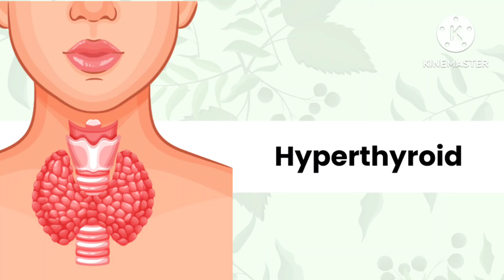Foods to avoid thyroid problems| food diet | തൈറോയ്ഡ്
##Do you know that the thyroid is the second most common disease after diabetes and blood pressure?
# Lifestyle determines numerous things in your life, and it is the effect of lifestyle that thyroid patients are increasing continuously. The thyroid is a butterfly-shaped gland located inside the neck and above the collarbone. This problem arises due to an imbalance in the hormones of this gland. Due to thyroid, the risk of asthma, cholesterol problems, depression, diabetes, insomnia, and heart diseases have been increased.
Although the symptoms of this disease are difficult to catch, regular checkups from thyroid specialists can help detect them.Thyroid Condition

A balanced diet plays a crucial role in controlling thyroid conditions. It would be best to keep yourself updated about what to eat and what you need to avoid. If you don't have any idea, this blog will help you out with the list of thyroid foods to avoid.

ഇന്ന് നിരവധിയേറെ പേർ അഭിമുഖീകരിക്കുന്ന ഒന്നാണ് തൈറോയ്ഡ് സംബന്ധമായ അസുഖങ്ങൾ.
# കൂടിയാലും കുറഞ്ഞാലും ഒരുപോലെ കുഴപ്പക്കാരനായൊരു ഹോർമോൺ ആണ് തൈറോയ്ഡ്. തൈറോയ്‌ഡ് ഹോർമോണിന്റെ അളവ് ശരീരത്തിൽ വർധിച്ചാലുണ്ടാകുന്ന അവസ്‌ഥയാണ് ഹൈപ്പർതൈറോയിഡിസം അഥവാ തൈറോടോക്‌സിക്കോസിസ്. 20-50 വയസിനിടയിൽ പ്രായമുള്ള സ്‌ത്രീകളിലാണ് ഈ രോഗം ഏറ്റവും സാധാരണയായി കണ്ടു വരുന്നത്.
തൈറോയ്‌ഡ് ഗ്രന്ഥിയുടെ പ്രവർത്തനക്കുറവുമൂലം ഹോർമോണുകൾ കുറയുന്ന അവസ്‌ഥയെ ആണ് ഹൈപ്പോതൈറോയിഡിസം എന്നു പറയുന്നത്